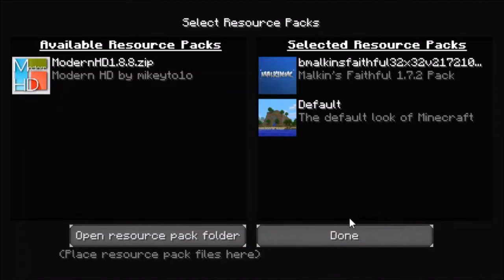MEETING RONDA! Mythical Factions Episode 1!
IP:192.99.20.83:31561